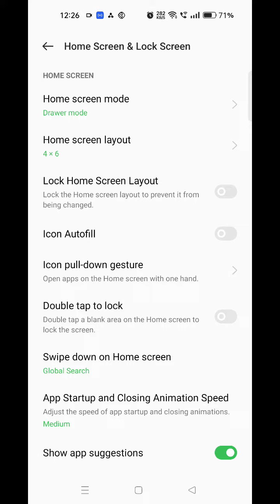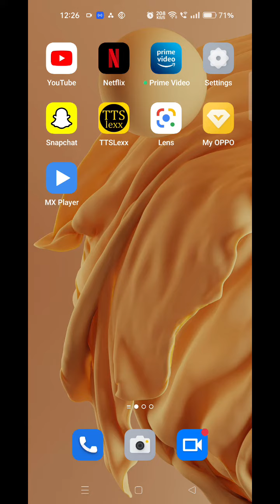How To Enable Always On Display In Oppo Reno 8 5G, Oppo Reno 8 5G,Always On Display Setting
How To Enablealwaysondisplay In Oppo Reno 8 5G, Oppo Reno 8 5G,Alwaysondisplay Setting